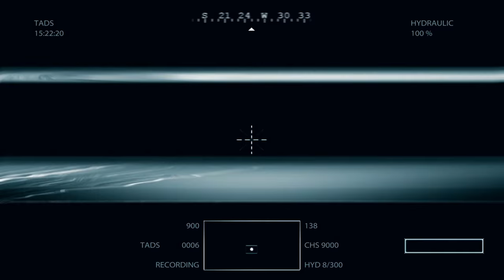A game that turns 6 years old in 2016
The title Medal of Honor is reused in this modern installment of the long running series of the same name. For the first time, the series leaves the Second World War. This time, the portrayed conflict is the war in Afghanistan conducted by the NATO forces against the Taliban army of that country, a war that was still on at the time the game was released.

The game plays like many other realistic war FPS in the Call of Duty or Medal of Honor series, with the player taking the role of various different soldiers within small squads who have to obey the precise instructions given by the squad leader. In the current game, we follow the attempts of Colonel Drucker to capture a valley full of talibans with his commanding officer, General Flagg, pushing him to do it in less than two days. The player takes the role of soldiers "Rabbit" and "Deuce" within AFO (Advanced Force Operations) Neptune and Wolfpack respectively for the subtle missions and ranger Adams in the direct confrontation missions.

All of the basics of any modern warfare shooter are here. There are driven missions (on quad bikes), missions in which the player has to mark targets to aircraft artillery, zones requiring night-vision, stealth mission, etc. The same way, the game features a class-based multiplayer experience where the player's avatar levels up and gains new skills by earning experience points during gameplay. The classes are Rifleman, Special Ops and Sniper and the two available teams are the Coallition, representing NATO forces and the Opposing Forces, representing the Taliban.

The single player campaign and multiplayer parts of the game have been developed by different studios, Danger Close the first one and DICE the second one.

System:
i7 6700k @ 4.0GHz
GTX970 OC
16G Ram
500GB SSD

Thrustmaster T.16000m
Naturalpoint TrackIR5